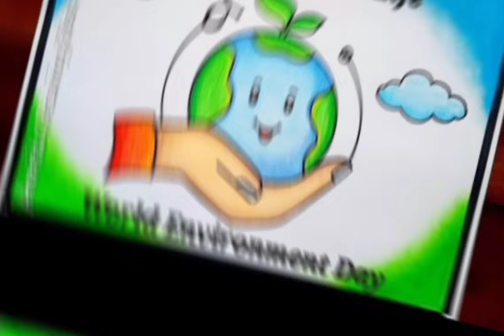World Nature Conservation Day Drawing ideas |Nature Conservation Poster idea |Save Earth Save Nature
World Nature Conservation Day drawing | Nature Conservation Poster Drawing | Save Earth save Nature

Watch Full Tutorial on my channel.

Top 20 Nature Conservation Day drawing ideas
Save Nature Poster Drawing,
Save Earth save Nature Drawing,
Save environment poster drawing,
Nature Conservation Drawing,
How to draw world Nature Conservation Day poster,
Chart Making on Nature conservation,
Save environment,
World environment day,
How to draw environment day step by step
Poster Drawing,
Drawing tutorial,
Drawing for beginners,
Save Environment Save  earth,
Chart Project Making,
Earth drawing,
Nature Conservation day 2024